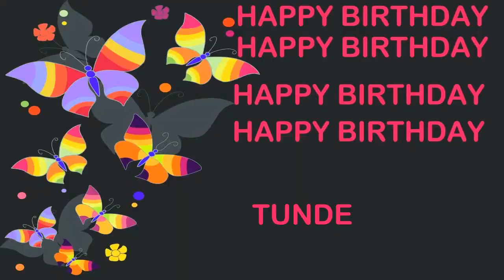Tunde Birthday Postcards & Postales